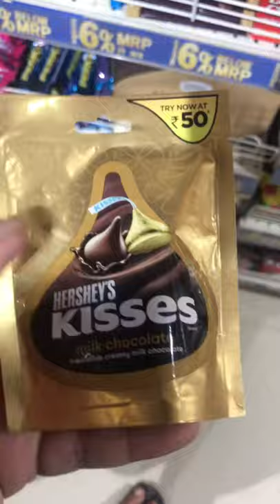Lot’s of candies | HERSHEY’S KISSES MILK CHOCOLATE | trailer 🤪